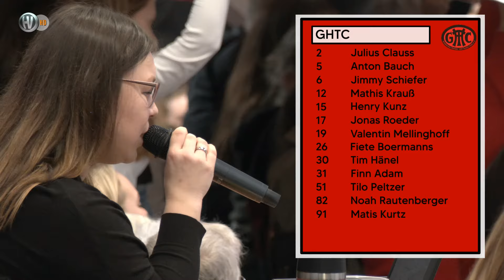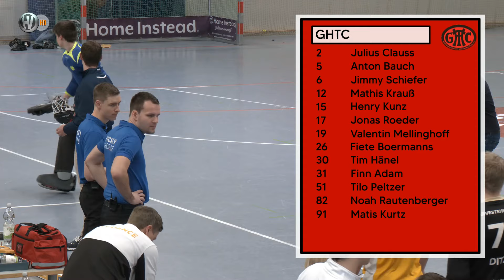4.Spiel Gr.B DM-Hallenhockey Männliche U18 Gladbacher HTC vs. Harvestehuder THC 24.2.2024 Livestream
Deutsche Hallenhockey-Meisterschaft männliche U18 2024 | Ausrichter: Gladbacher HTC
4.Spiel Gruppe B Gladbacher HTC vs. Harvestehuder THC 4:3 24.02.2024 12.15 h | Zuschauer: 400
Kamera: Ulrich Bergmann sen. & Thomas Boermans | Regie: Markus & Agastya Hüsgen
Postproduktion: Ulrich Bergmann sen.
Kommentar: Andreas Bauch (Gladbacher HTC & Jim Schurtzmann (Gladbacher HTC)
Schiedsrichter: Tobias Strehlow (ATSV Güstrow) & Pascal Wetzel (Spandauer HTC)

German Indoor Hockey Championship male U18 2024 | Organizer: Gladbacher HTC
4th game Group B Gladbacher HTC vs. Harvestehuder THC 4:3 02/24/2024 12:15 p.m. | Spectators: 400
Camera: Ulrich Bergmann Sr. & Thomas Boermans | Directors: Markus & Agastya Hüsgen
Post production: Ulrich Bergmann Sr.
Comment: Andreas Bauch (Gladbacher HTC & Jim Schurtzmann (Gladbacher HTC)
Referee: Tobias Strehlow (ATSV Güstrow) & Pascal Wetzel (Spandauer HTC)